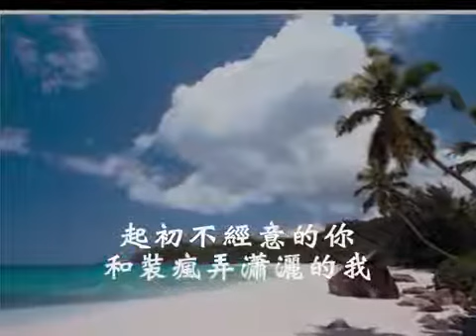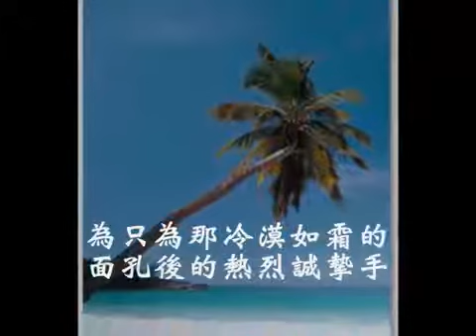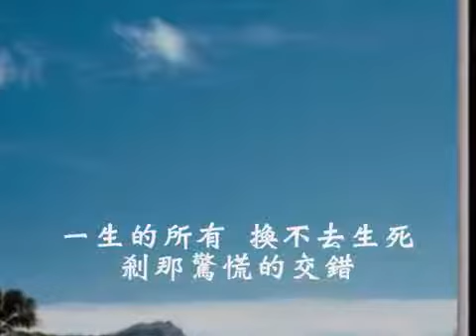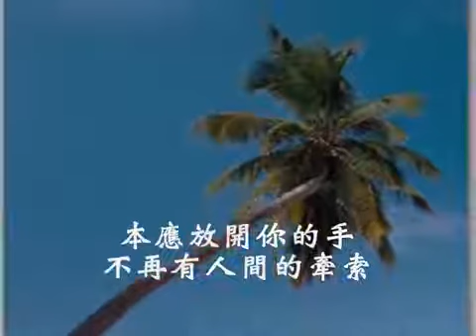國語善歌 滾滾紅塵 濟公活佛慈訓